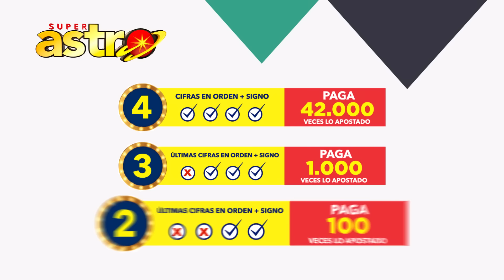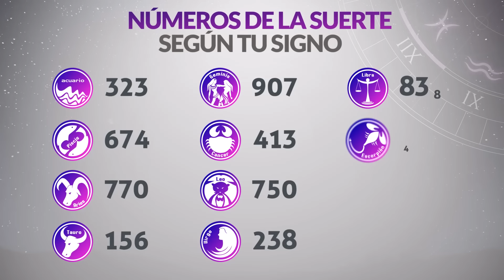Resultados ASTRO SOL y ASTRO LUNA del Martes 12 de Octubre de 2021 | SUPER ASTRO 😱💰🚨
Resultado de Astro Sol Martes 12 de Octubre de 2021
Resultado de Astro Luna Martes 12 de Octubre de 2021
Astro Sol 12 de octubre
Astro Luna 12 de Octubre
Astro sol del doce de octubre
Astro luna del doce de octubre
Super Astro del doce de octubre
Chance Chances
loteria loterias
Resultado de Astro Sol doce de octubre
Resultado de Astro Luna doce de octubre
astro luna
loteria astro
invierte
resultados gana
loterias gana